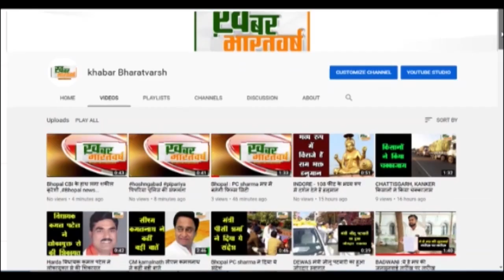सितारगंज (उत्तराखंड) : रात के अंधेरे में मौत बनके आया ट्रक